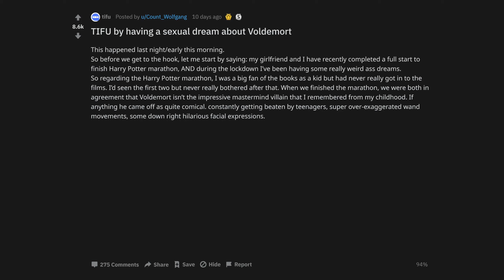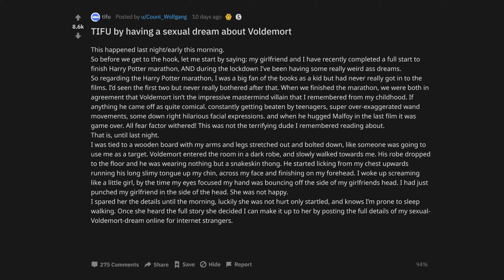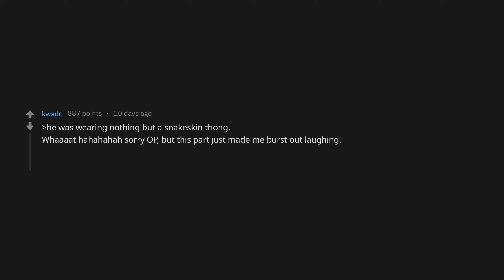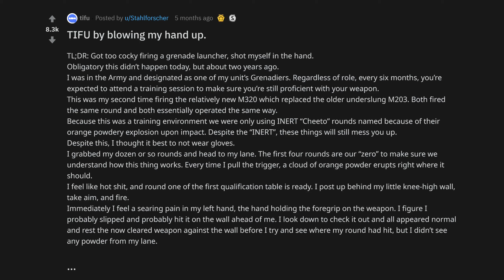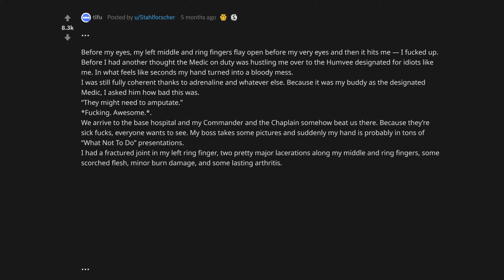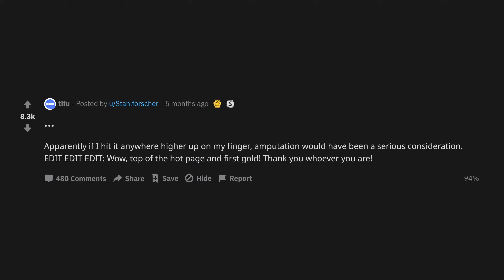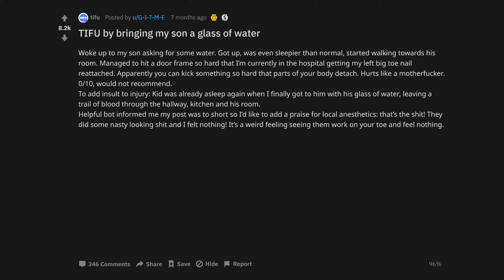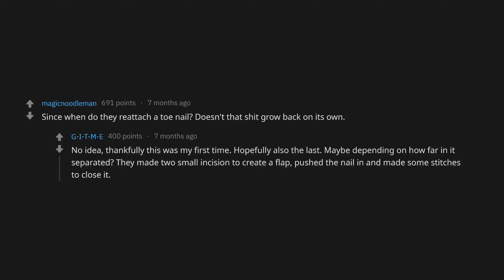TIFU By Having A S*xual Dream About Voldemort (r/tifu Top Posts | Reddit Stories)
TIFU by blowing my hand up. e5wq9f
TIFU by bringing my son a glass of water dkhfx7